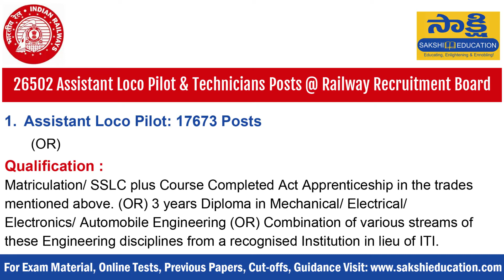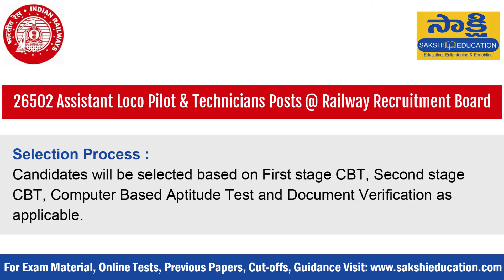26502 Assistant Loco Pilot & Technicians Jobs @ RRB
Railway Recruitment Board Assistant Loco Pilot and Technicians Notification details from Sakshieducation.com.